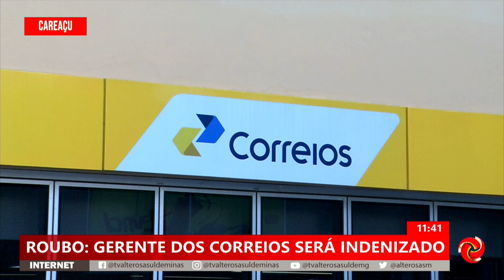Gerente dos Correios é indenizado após roubos em Careaçu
GERENTE DOS CORREIOS SERÁ INDENIZADO APÓS ROUBOS | O gerente dos Correios vai ser indenizado após roubos em Careaçu.